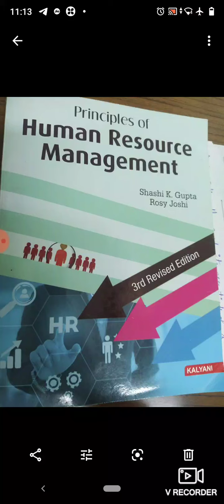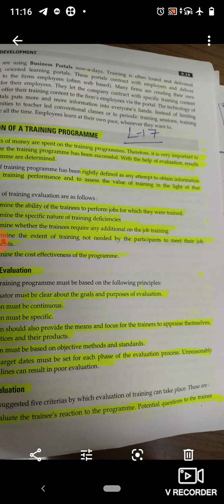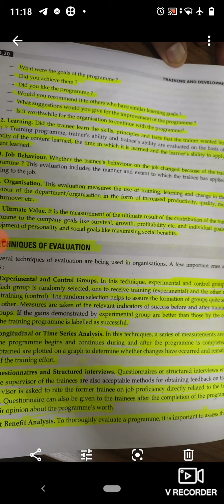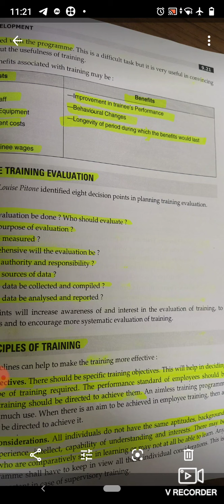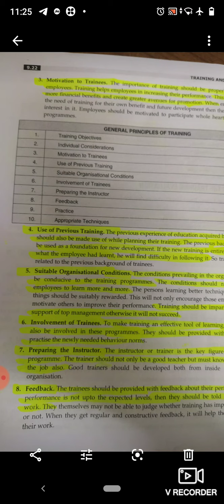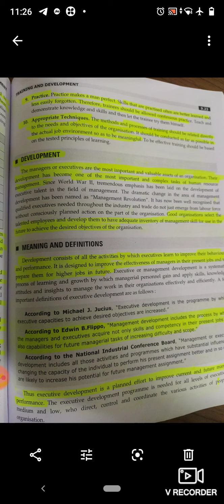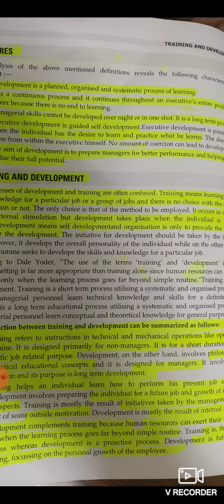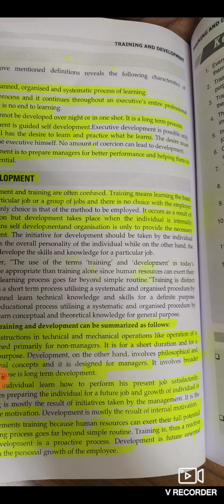HRM Lecture-17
Training evaluation and development